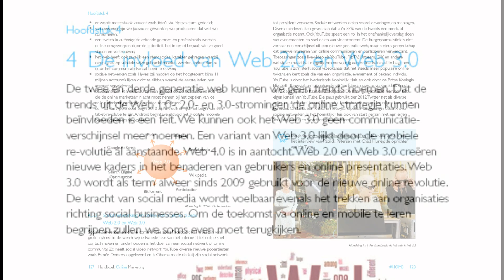Handboek Online Marketing deel 3 - HOM3 promovideo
Handboek Online Marketing deel 3 - 100% herziene uitgave - HOM3 promovideo, uitgave januari 2013, auteur Pattrick Petersen, uitgever Adformatie Groep. Meer info op